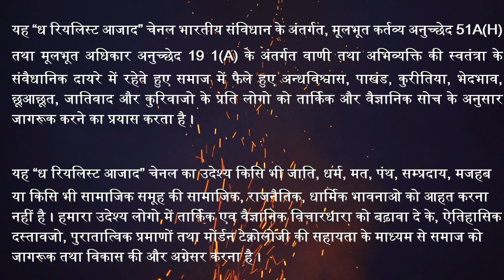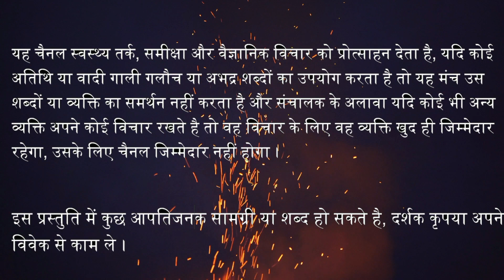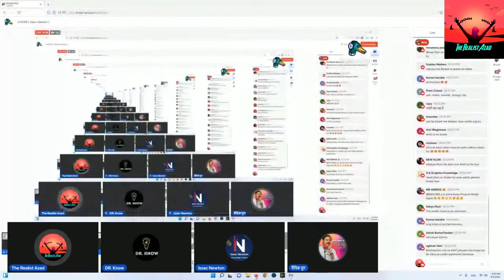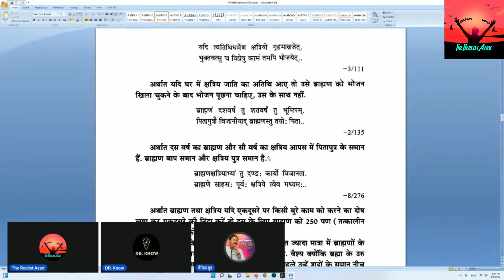Ankur Arya Ka Chela Aaya Live Debate Karne Pelai Hui To Live Chhorkar Bhaga